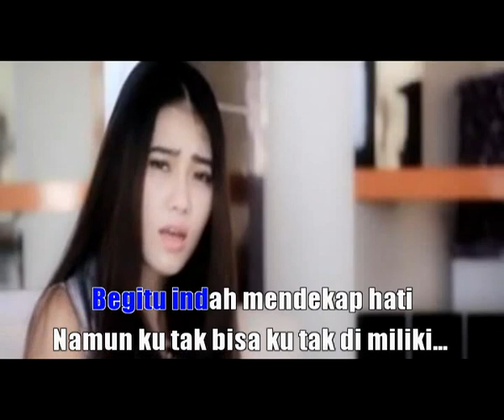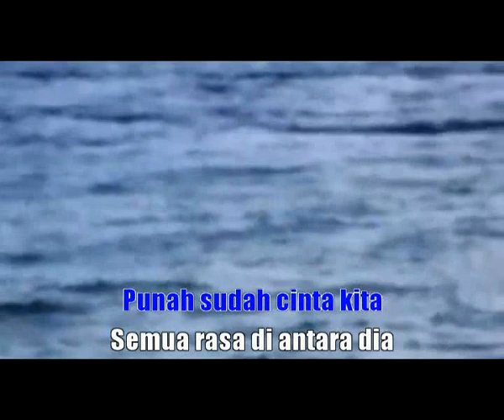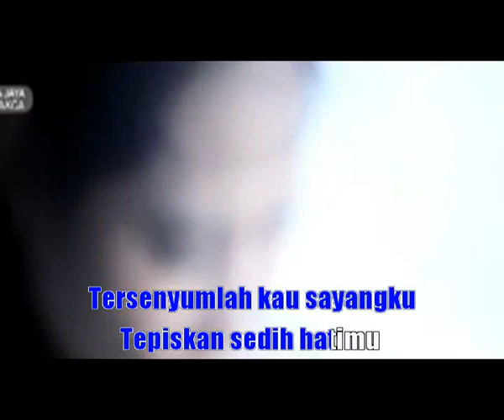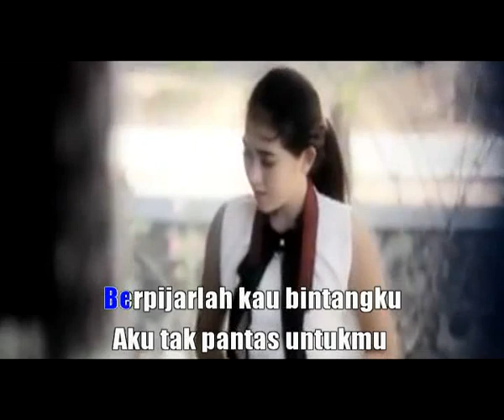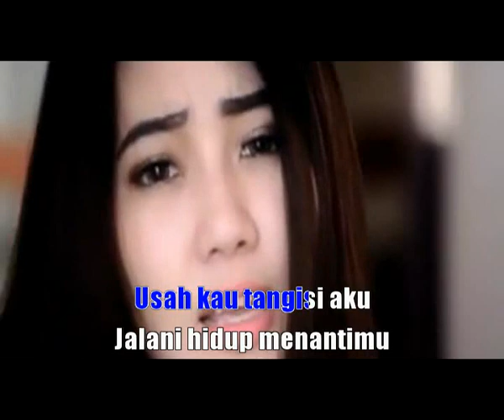AKU TAK PANTAS UNTUKMU VIA VALLEN